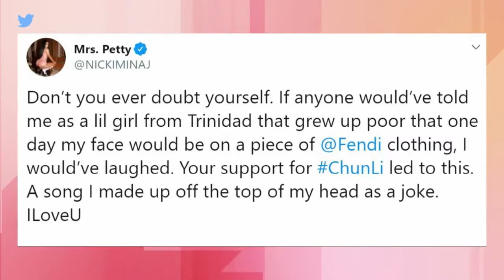SuperModel Nicki Minaj, Anna Sui, Tom Ford, Jonathan Simkhai, Zimmermann and More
Highlights breaking down all the best moments and runway looks from day four of New York Fashion Week including, Jonathan Simkhai, Zimmermann, Anna Sui and Tom Ford. Plus, Nicki Minaj announces an upcoming fashion collaboration. ET Style Feed is your source for fashion and beauty news, celebrity trends and all the style stories to swipe on!
SuperModel Nicki Minaj, Anna Sui, Tom Ford, Jonathan Simkhai, Zimmermann and More | NYFW Spring 2020